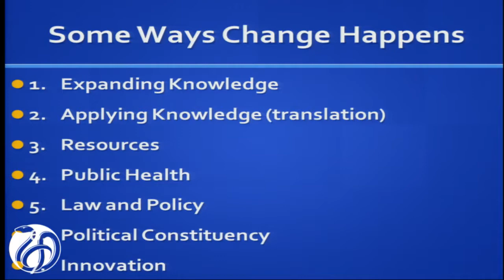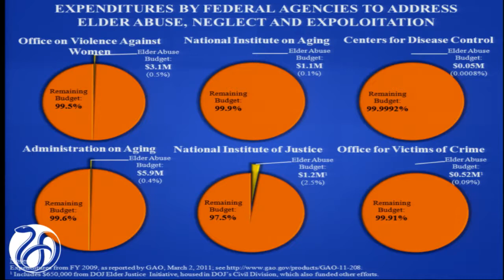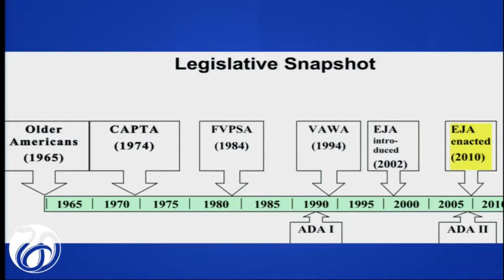Connolly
Marie-Threse Connolly, Senior Scholar, Woodrow Wilson International Center for Scholars